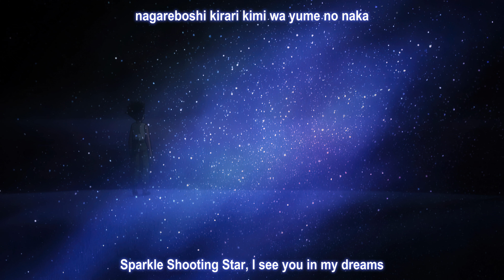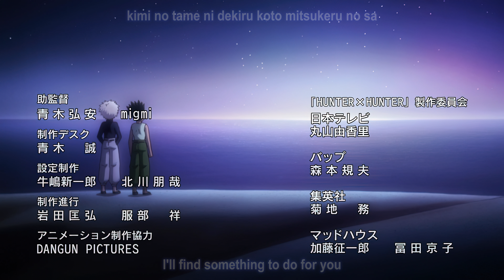[Hunter x Hunter] Chimera Ant Arc ED n.1 [8K]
I used a combination of FFmpeg and Topaz's Gigapixel AI:
I extracted every frame into images and then I processed them trough Gigapixel AI and put them back together with FFmpeg with audio/subtitles and relevant metadata back.